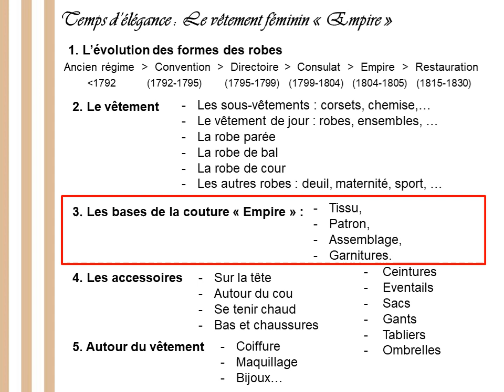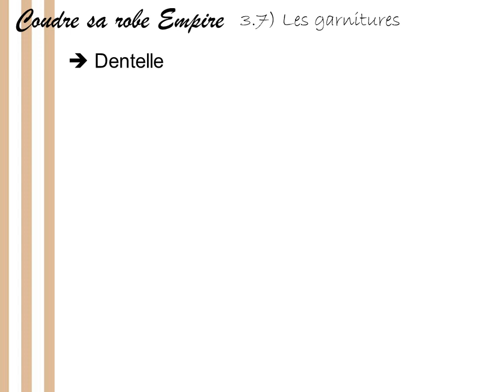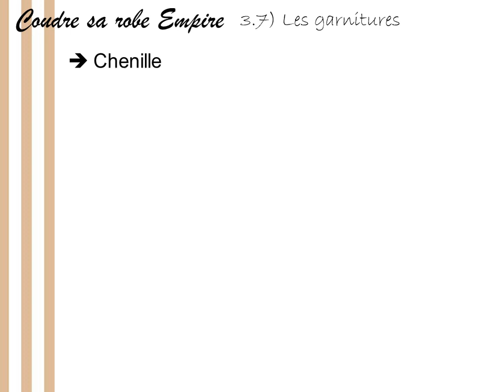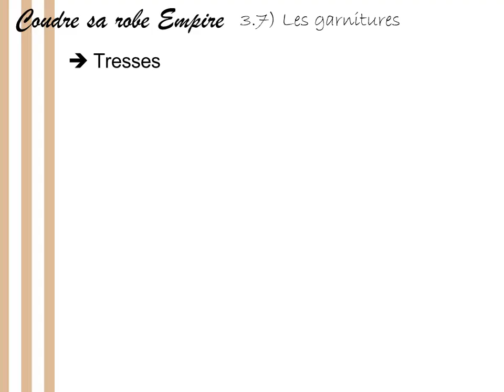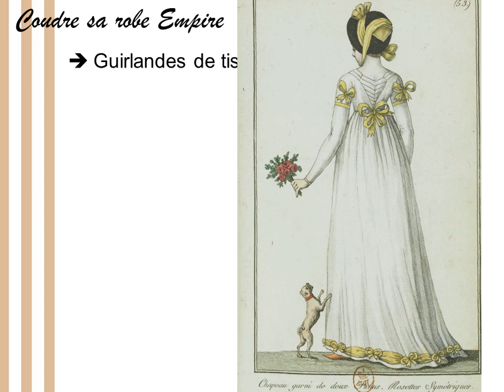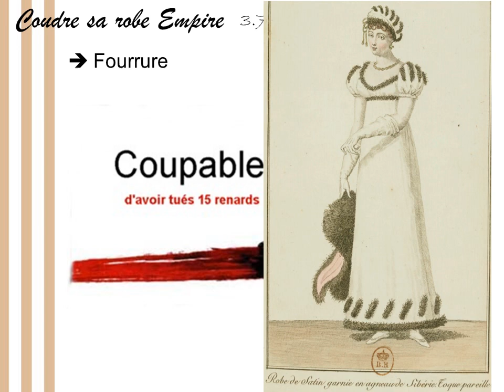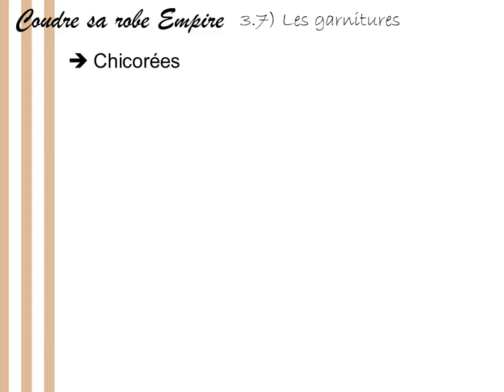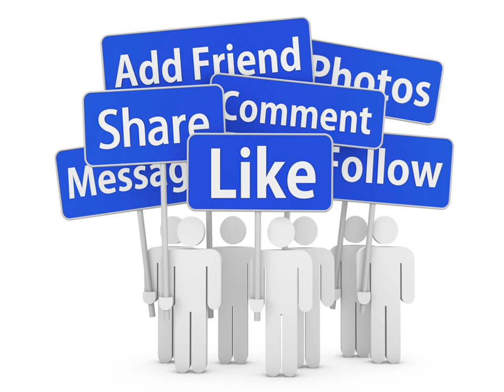Les garnitures en mode féminine Empire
J'aborde la 3e partie de ma série de vidéos concernant l'Empire : faire sa robe. Cette vidéo-ci est la 7e sur le sujet, je vous liste la majorité des garnitures, ces décorations que l'on trouve à l'époque Empire, afin que vous puissiez orner vos robes, spencers, chapeaux, réticules,. Vous découvrirez aussi que ça ne sert pas seulement à "faire joli", ça a une utilité !
Je vous conseille cependant d'avoir vu la vidéo n°1 sur le sujet ), et si possible toutes celles sur le thème Empire pour avoir la vision d'ensemble.
NB : La majorité des gravures viennent du une mine d'or !